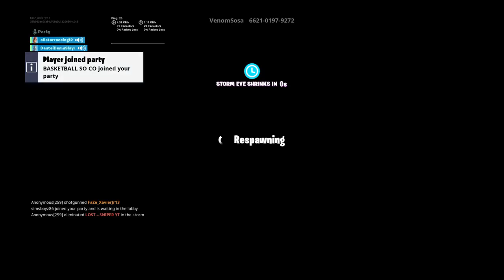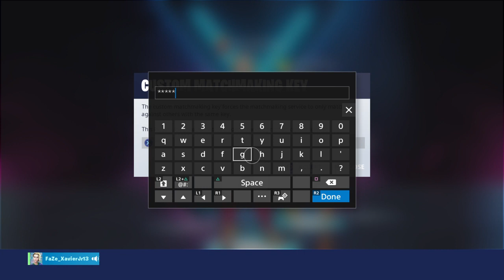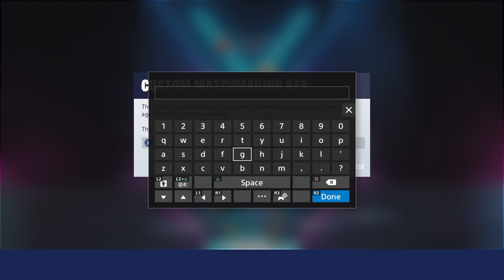Customs by Simply Chop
I am a 13 year old trying to make YouTube. Doing daily vlogs, Pranks, and etc. Doing Streams